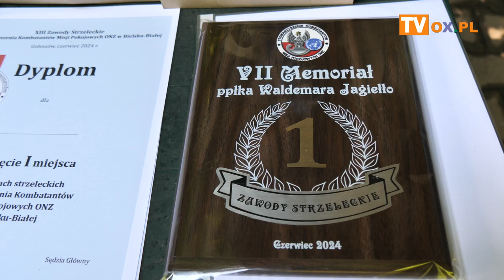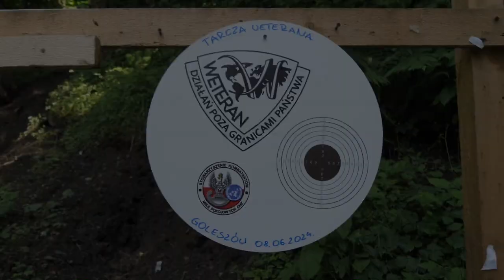„Memoriał pułkownika Waldemara Jagiełło ”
W sobotę 8 czerwca  , na goleszowskiej, leśnej strzelnicy „Hubertus" odbyły się zawody strzeleckie „Memoriał pułkownika Waldemara Jagiełło ”.
Zawody zorganizowane przez Stowarzyszenie Kombatantów  Misji Pokojowych ONZ w Bielsku-Białej rozgrywane w ramach Dnia Weterana obchodzonego w Polsce 29 maja.